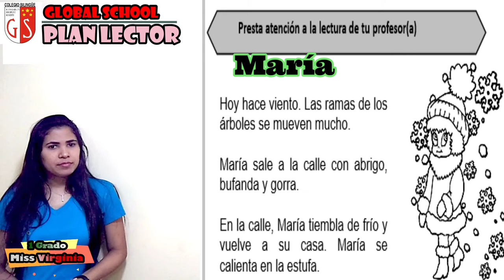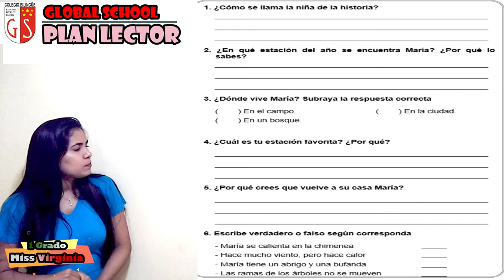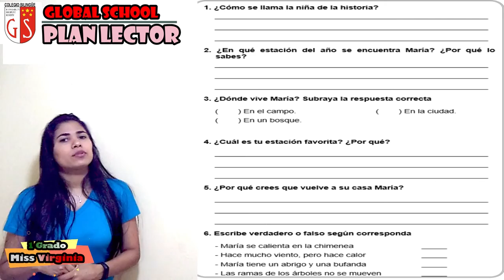18 11 2020 1er Grado C4 PLAN LECTOR